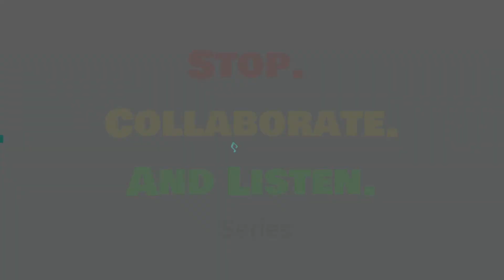"Zip-a-Dee-Doo-Dah" | Disney | Mitch Cooper | feat. Ben Devitt | "Stop. Collaborate. And Listen."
"Zip-a-Dee-Doo-Dah" a Disney Classic!

First installation of my "Stop. Collaborate. And Listen. Series" where I collaborate with some good friends to create some fun music!

The amazing Ben Devitt on Tenor and Bass Trombone!  Always a pleasure playing with this guy!  Even in Quarantine!

This arrangement is based on the Voctave version.

Trumpet recorded on a Blue Spark Digital Microphone.
DAW used is N-Track for Apple iPad.
Trumpet video is captured on a GoPro Session.
Video edited on Movavi Plus.
Just started mixing audio and editing video on my own to see if I like doing it, so don't be too hard on me! haha

Mitch Cooper
-Lead Trumpet-
Big Bad Voodoo Daddy
Disneyland Band